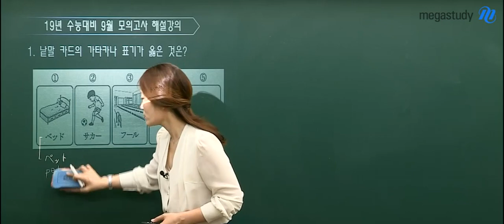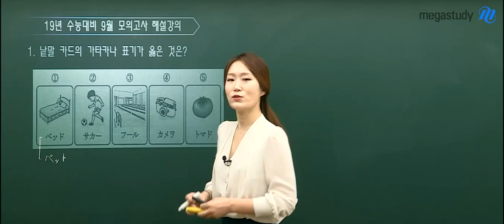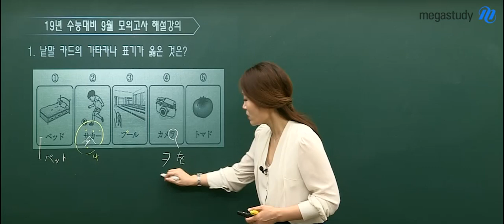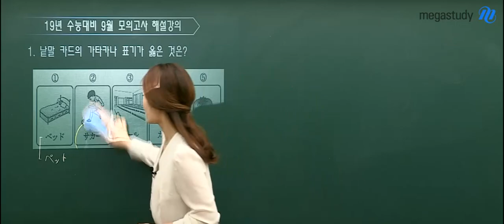[메가스터디] 9월 모의고사 일본어 해설강의_이선옥선생님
평이했던 2019학년도 9월 모의고사 일본어!
수능에서 일본어 1등급을 받기 위해서는 꼼꼼한 모의고사 분석이 중요합니다. 지금 바로 영상으로 일본어 해설강의를 확인하세요.